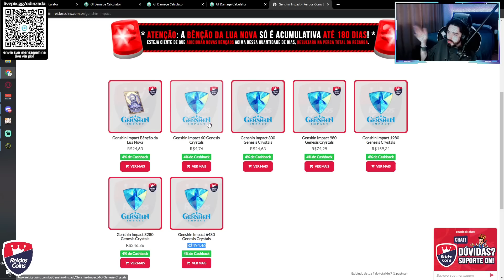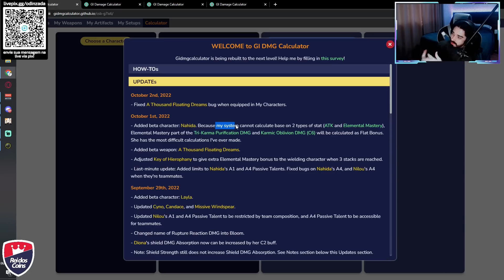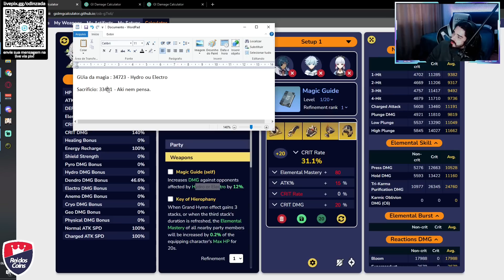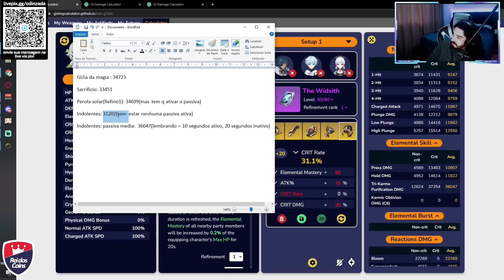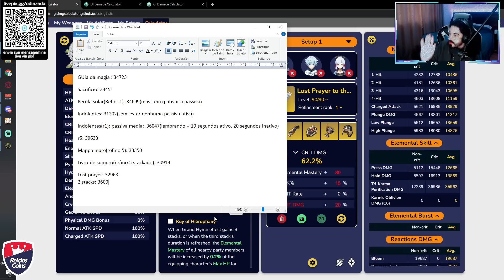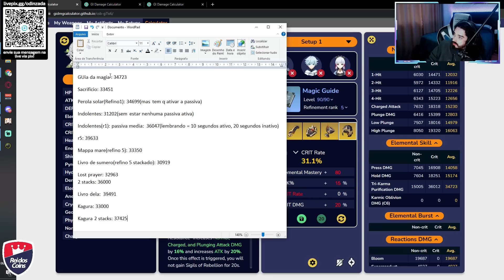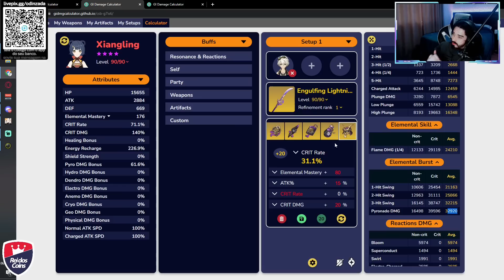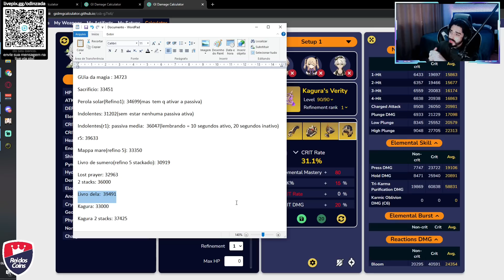NAHIDA É MUITO FORTE + É MUITOOO COMPLEXA PARA BUILDAR PERFEITAMENTE - CALCULOS NAHIDA - GENSHIN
Oi bobos!
Entra no discord ae :3

00:00 Merchan
00:15 Video